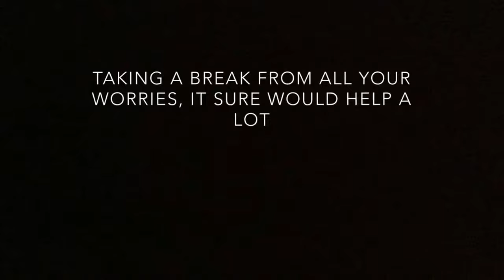DSD as “Cheer”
Making it thru dental school takes everything you got... Wouldn’t you like to get away? Come check out the University of Minnesota’s Delta Sigma Delta. We are a close band of dental students helping each other every step of the way!

We do not own the original audio, theme song, Cheer